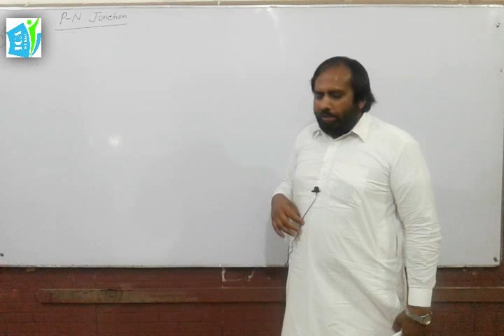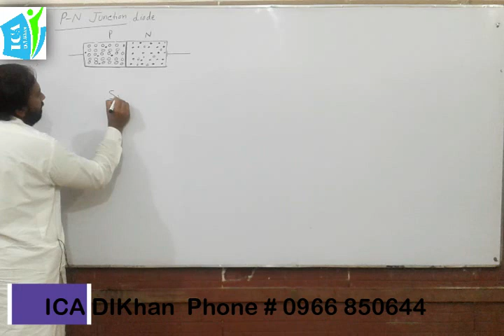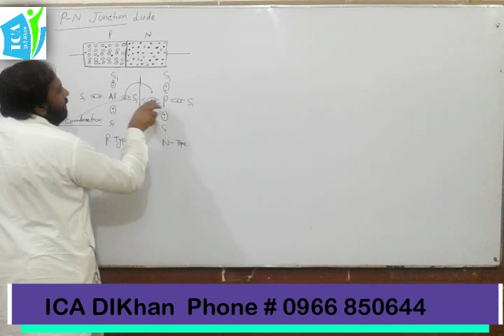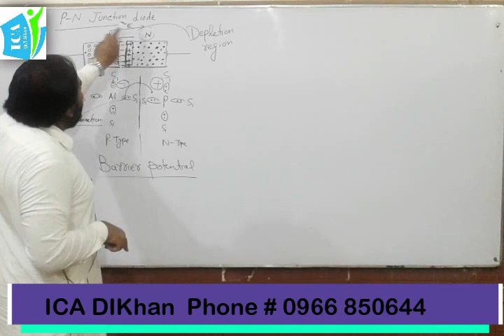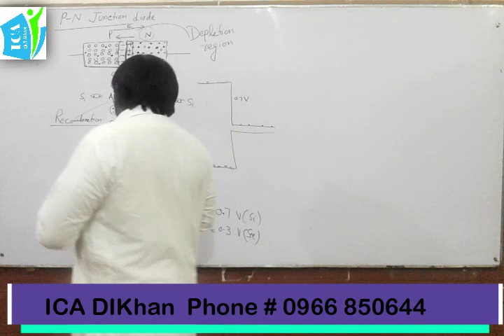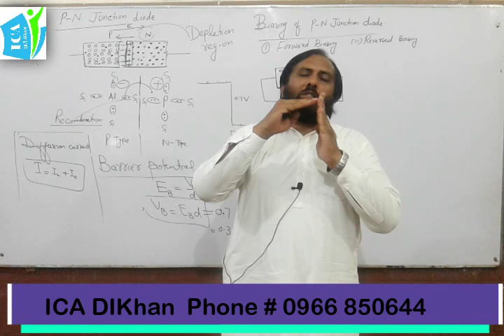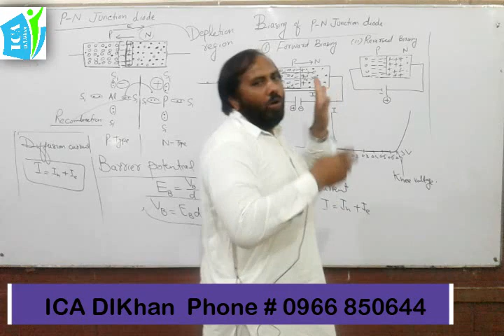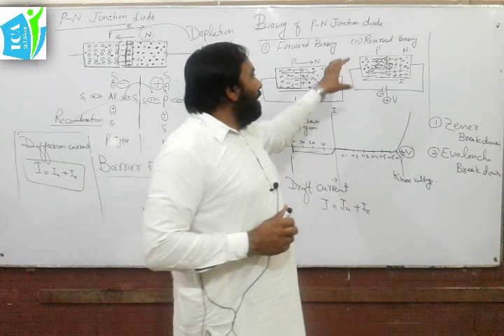P - N junction